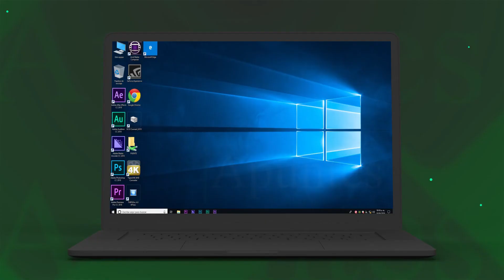Apuntes: insisten autoridades de salud en medidas de control ante viruela del mono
Cuba ha reportado, hasta la fecha, dos casos de viruela del mono. La vigilancia epidemiológica se extrema en las fronteras, pero también, en cada territorio. Hoy nuestra periodista Natasha Díaz Bardón llega con información sobre el tema.